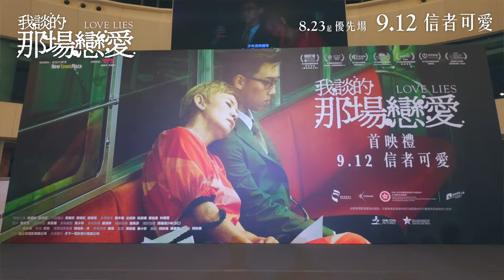《我談的那場戀愛》首映禮現場花絮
由吳君如、張天賦領銜主演，何妙祺執導的全新愛情喜劇《我談的那場戀愛》於沙田新城市廣場盛大舉行首映禮。除了兩位主演外，導演何妙祺、監製陳慶嘉與秦小珍，特別演出鄧麗欣、陳輝虹、張錦程，以及其他參演演員如林耀聲、蔣祖曼、Norman Noël及機動部隊四位演員陳昭暄、何求、李煥林、陸維德等均悉數出席，現場氣氛非常熱烈，影迷們熱情高漲，迫爆現場！電影早前經已舉行多場優先場，大獲觀眾好評，台前幕後期待電影9月12日上畫贏得亮麗票房成績，打造港式愛情喜劇新篇章！

🏆 第48屆【香港國際電影節】世界首映（觀眾票選大獎）
🏆【北京國際電影節2024】光影浪潮·香港電影新動力單元
🏆 第26屆【台北電影節】影迷新樂園單元
🏆 第23屆【紐約亞洲電影節】Hong Kong Panorama 單元
🏆 第7屆【馬來西亞國際電影節】閉幕電影
🏆 第37屆【大眾電影百花獎】港台影片放映
🏆 參展【亞洲電影大獎學院】香港電影巡禮2024：曼谷站

🎦 終極預告：youtu.be/c1v4-GhyeGQ
🎦 先導預告：youtu.be/6o-eMc9CaMc